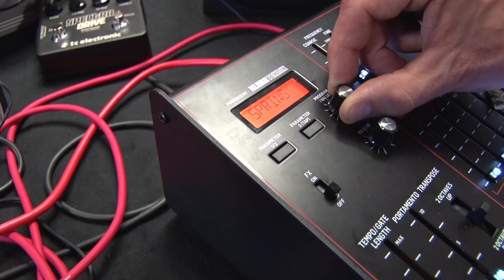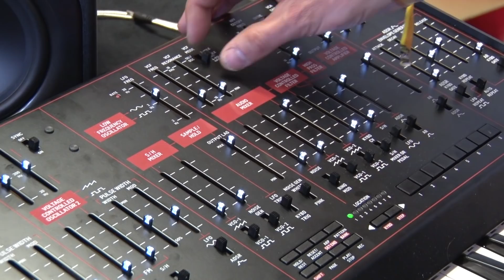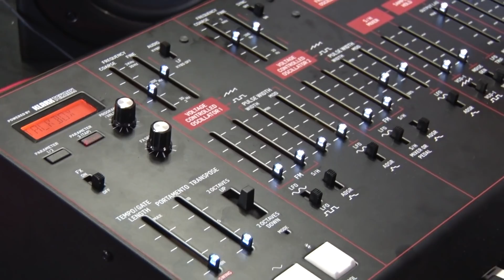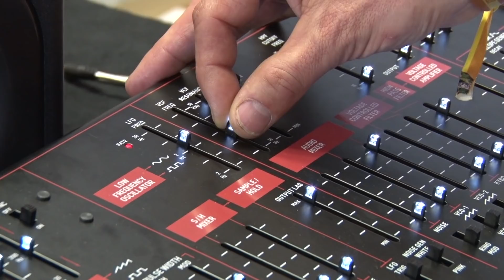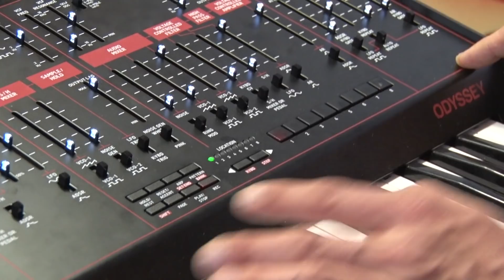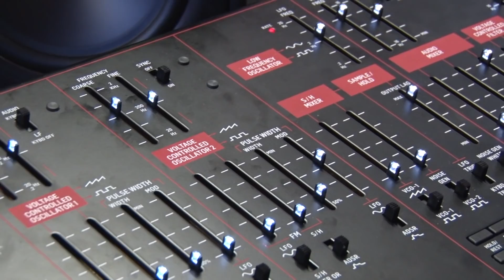Behringer Odyssey Analog Synthesizer | Superbooth 2018 (deutsch)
Nachdem KORG bereits die Wiedergeburt des ARP Odyssey eingeläutet hatte, dürften Dank Uli Behringer nun die Preise purzeln. MUSIC STORE professional ist einer der grössten Fachhändler Europas für Musikinstrumente sowie Licht- und Show-Equipment